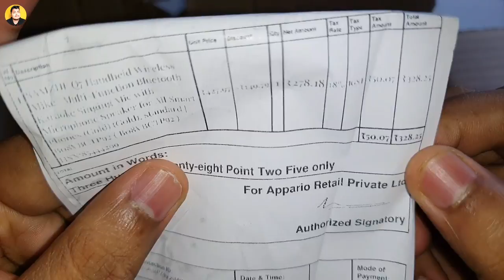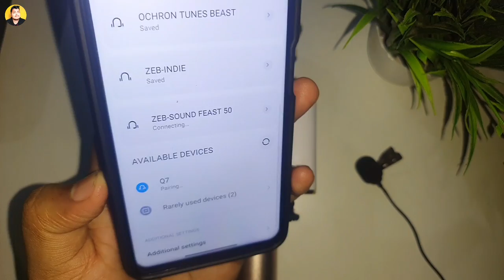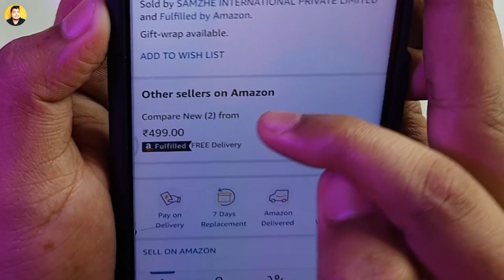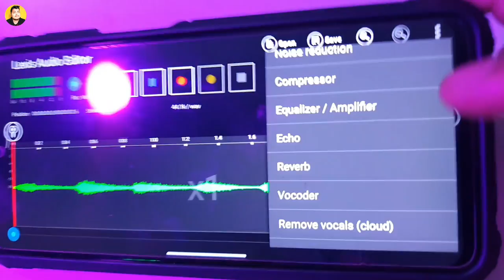Karaoke Microphone🎤 with Bluetooth Speaker Unboxing & Review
Karaoke Mic

Maono Mic

Boya BY-M1

Your Quarries:
1. bluetooth karaoke microphone singing
2. karaoke microphone singing
3. bluetooth karaoke speaker with microphone
4. karaoke microphone bluetooth speaker
5. karaoke mic with bluetooth speaker
6. handheld wireless mike
7. karaoke mic review
8. karaoke mic under 500